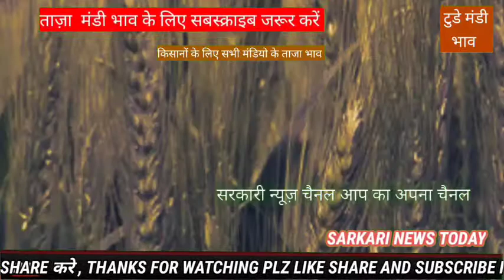गेंहू किसानों के लिए अभी 10 मिनट पहले आई बहोत बड़ी खुशखबरी ll गेंहू 5000 से उपर जायेगा अप्रैल 2022